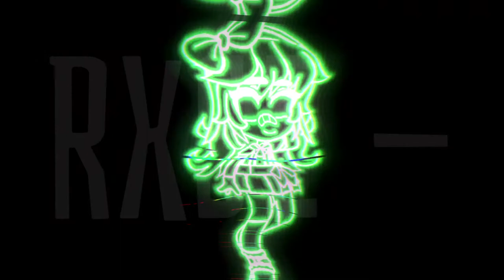Everyday meme•//FT- Afton’s•//•Inspired by many people•//•Flash warning•//•read description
Okay so-

I may POSSIBLY remake this (won’t tell you with who)